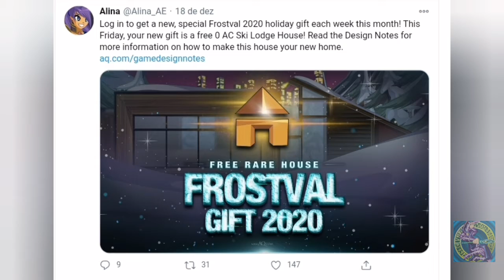AQW BOSS DROP + FREE HOUSE AQWORLDS 2020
PAGINA DO CANAL COSME BR AQW!!

MY CANNEL!!

AQWORLDS CHARPAGE!!

NEW VIDEOS!!